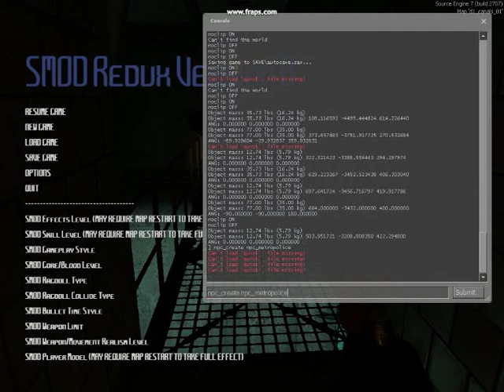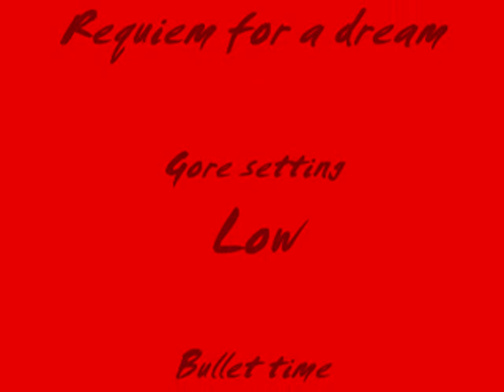smod Redux 8 weapons block 2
The second group of weapons in the game SMOD Redux v8, with addon pack 1, The pistols
The 9mm, .44 magnum, flare gun, alyx gun, dual 9mm, CZ52 or USP (same gun different models), Golden Magnum, and Deagle
Please rate and comment at least
Links for downloading all content shown